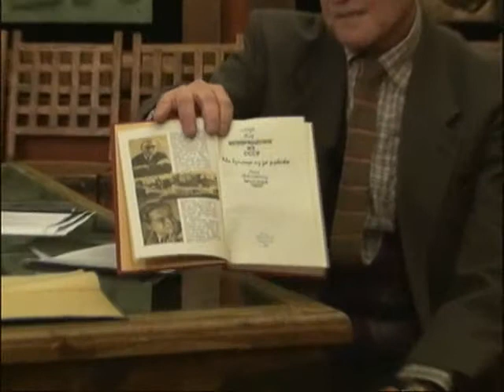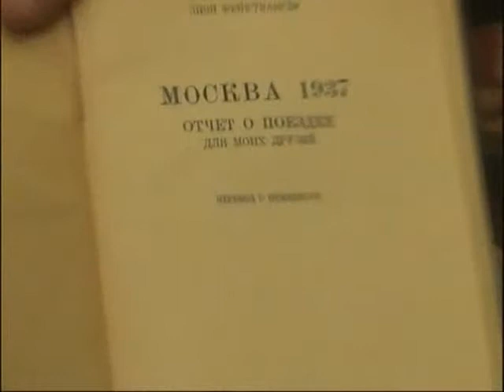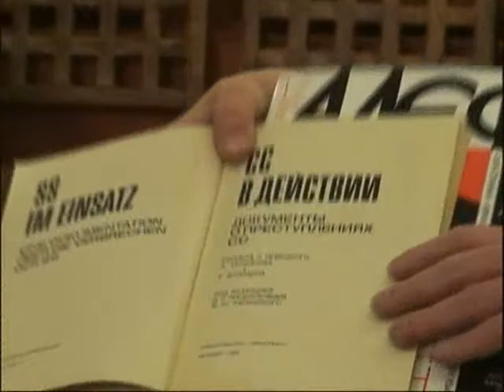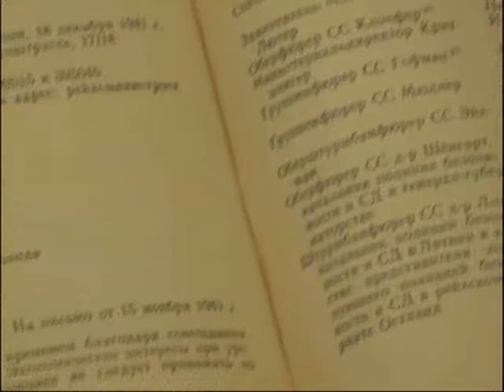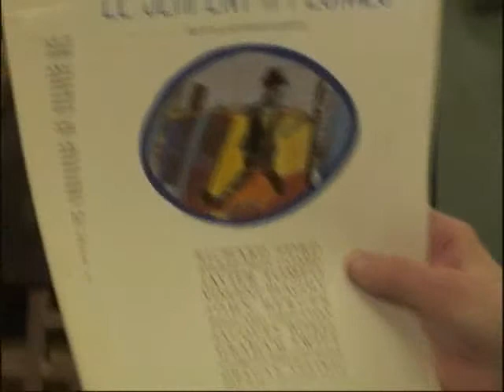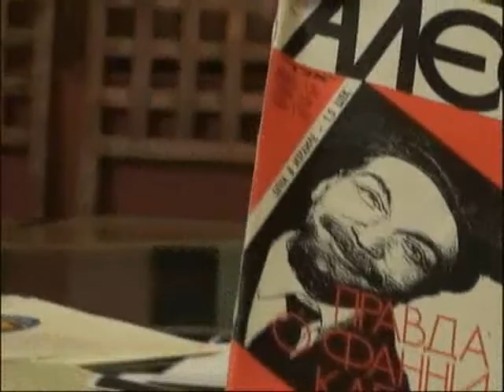ЯНВАРЬ. Перекидной календарь на "Живом ТВ"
Передача Эдуарда Шульмана. Двадцатый век пошел на пенсию "ЯНВАРЬ"
 8-е января 1937 года. Сталин. Лион Фейхтвангер. Андре Жид.
Продолжение в тот же день. 8-го января 1937 года
Антигитлеровская коалиция сложилась в 1941 году.
20 января 1942 года в берлинском пригороде Ванзее подписан протокол "об окончательном решении еврейского вопроса"
13 января 1953 года нам сообщили в газетах, что арестована группа врачей - профессора Вовси, Коган М.Б. и Б.Б., Фельдман, Этингер, Гринштейн и другие.